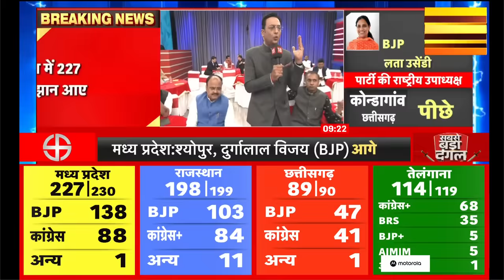Election Result 2023 | छिंदवाड़ा में कमलनाथ का खेल बिगड़ा | Breaking News| Top News |BJP | Congress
Election Result 2023 : एमपी और राजस्थान में बीजेपी का जलवा दिख रहा है.वहीं छिंदवाड़ा विधानसभा से Kamal Nath पीछे है. बुधनी से CM Shivraj 3023 वोट से आगे.